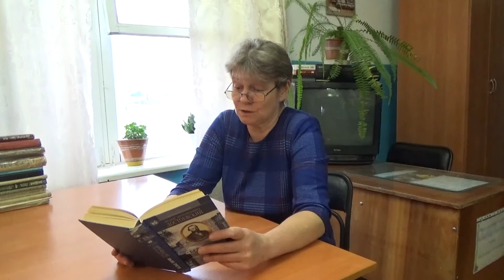Литературная акция. Рустам Дусмухаметов, Светлана Ян, Татьяна Селезнева, Ольга Рыбальченко